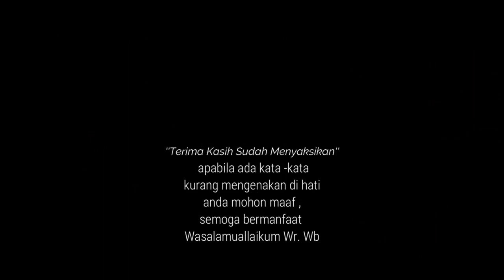Ala Santri Poncol Part 3 "Ngaji Amsilati Di Asrama An-Najah"